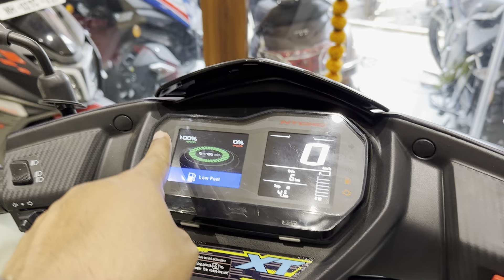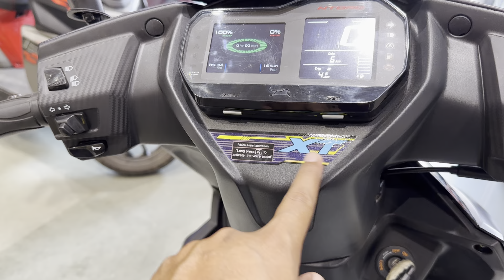Yeh stylish design💃aur dil jitne wala feature dekh kar👌aap bhi kahenge ab to yahi scooter lunga💪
TVs Ntorq 125 price mileage specifications feature and details